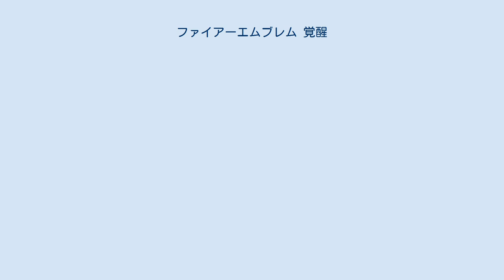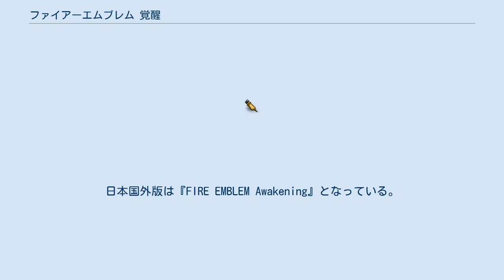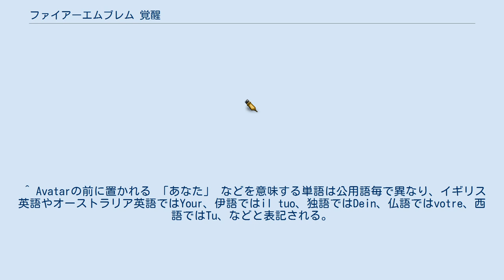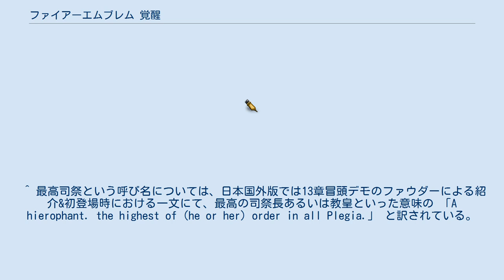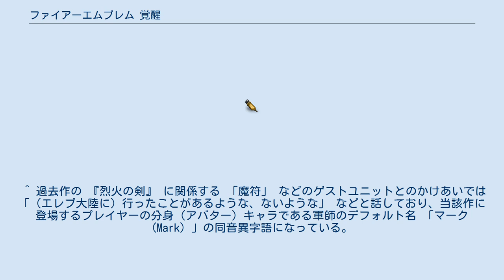ファイアーエムブレム 覚醒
『ファイアーエムブレム 覚醒』（ファイアーエムブレム かくせい、FIRE EMBLEM Awakening）は、任天堂より発売されたシミュレーションロールプレイングゲームである。
 日本国外版におけるタイトルロゴ。
日本版では片仮名表記で同じように一文字目が大きい。
本作以降の『if』『Echoes』『ヒーローズ』などにも継承された。
 『ファイアーエムブレム』シリーズの第13作目で、第10作目『暁の女神』以来約5年ぶりとなる完全新作であり、ニンテンドー3DSで発売された初の作品でもある。
キャラクターデザインはコザキユースケが担当。
ストーリーにタイムトラベルを含むSF的要素が存在するのも特徴。
 開発コンセプトとしてシリーズの集大成を謳っており、『外伝』や『聖魔の光石』の「フリーマップ」、『聖戦の系譜』や『蒼炎の軌跡』の「スキル」、『新・紋章の謎』（『烈火の剣』）の「マイユニット」（軍師）など、過去作品で好評だった要素を積極的に盛り込んでいる。
 シリーズ初の試みとしては、ニンテンドー3DSの特性を活かした3D立体視の対応、2つのユニットが同時に戦闘に参加することで自軍有利の2対1の状況を作れる「デュアル」システム、『蒼炎の軌跡』では限定的だった声優の全篇採用、有料の#ダウンロードコンテンツの販売などがある。
 タイトルに関しては過去作品からの変革を示すために「〇〇の△△」という従来のサブタイトル形式を改めて『覚醒』というシンプルなものにし、それに合わせてロゴもスタイリッシュなものに変更された。
日本国外版は『FIRE EMBLEM Awakening』となっている。
 本作がシリーズ集大成として製作された背景は、エムブレムシリーズの売上が低迷していたこともあり、当時の任天堂営業本部長から本作がシリーズの最後になることが通告されていたためである。
結果的に国内だけで40万本以上の売上を記録し、海外ではシリーズ最高の売上を記録したことでシリーズの存続が決定した。
 リリース後にはカプコンのWii U専用ソフト『モンスターハンター フロンティアG』とのコラボレーションが行われ、「クロム」と「ルキナ」の2人が装備品によって再現されている。
 人を慈しむ神竜ナーガと、人を滅ぼす邪竜ギムレーが司る世界。
 記憶を失い行き倒れていた主人公は、神竜を信奉するイーリス聖王国の王子・クロムと、彼が団長を務めるイーリス自警団に助けられ、同行することになる。
 しかしそれから明くる日のこと、突如として天変地異が起こり、同時に人ならざる存在「屍兵」たちと、この世に二つと存在しないはずの宝剣「ファルシオン」を携えた謎の剣士が姿を現す。
 そして邪竜を信奉する隣国ペレジアの脅威といった数々の戦いの果てに、主人公とクロムたちはやがて未来をかけた大きな争乱に巻き込まれていく。
 物語の主な舞台となる東の大陸。
青：イーリス聖王国、赤：フェリア連合国、緑：ペレジア王国 当作のキャラクターたちはいわゆる現代のキャラクターである「親世代」と、その子孫であり未来からやってきた「子世代」に分類される。
自軍に加入するキャラクターのうち、親世代は（親）、子世代は（子ないし孫）、そのどちらにも該当しない自軍キャラクター（マイユニットとしか結婚できず、固有の子供が存在しないキャラクター）は（-）で記載する。
 髪色は結婚システムにおける父親遺伝の変動色ではなく、キャラクターイラスト（設定画）に倣って記す。
 クリア後の後日談については固定の史実である独身でのエピローグで記述し、結婚している場合のマルチエンディングについては省略する。
 公式ウェブサイト「キャラクター人気投票」の順位については、男性ワーストが26位、女性ワーストが25位となっている。
 パオラ、エスト、エルトシャンの3名を除いたキャラは配信リーダーからでも仲間にできるが、習得しているスキルや初期レベル・兵種が異なっている者が多い。
 当作のクラスチェンジは従来と同じように、下級職レベル10以上で「マスタープルフ」を使うことで、同系統の上級職へクラスチェンジすることができる。
 しかしそれとは別に、「チェンジプルフ」というアイテムを使うこ...